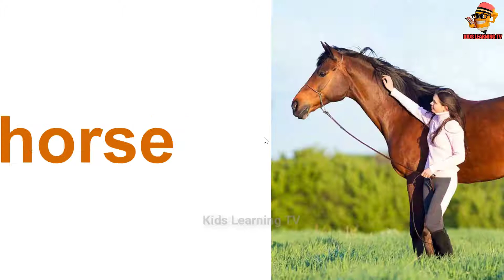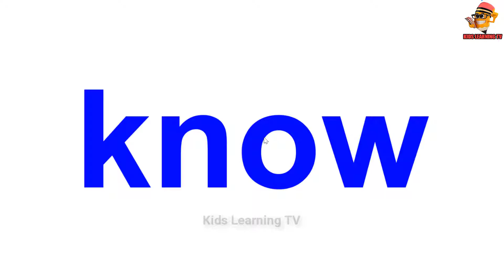English for kids - Learn english with Couplets: SITTING DOG | Basic 2-34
© Video content vy Kids Learning TV Production ☞ Do not Reup
⚠ All images by Premium member of pngtree.com